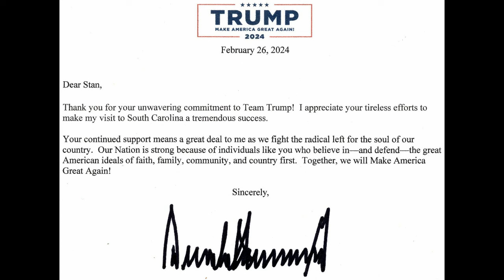Happy Birthday President Trump from Stan Fitzgerald